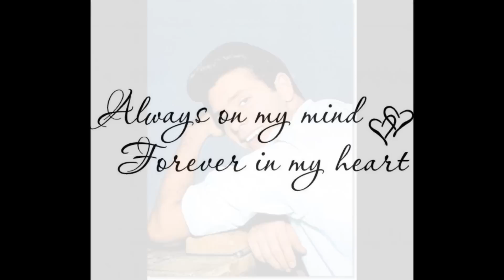Prove My Love for You by Cliff Richard